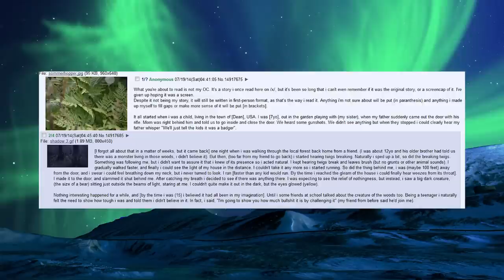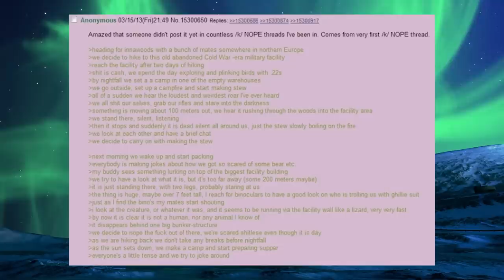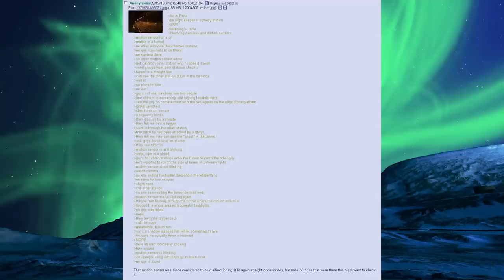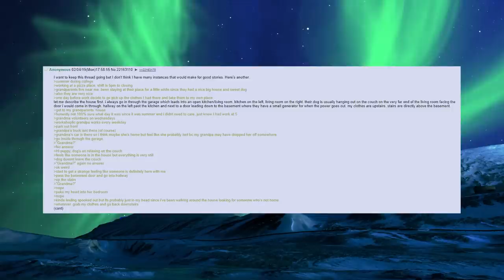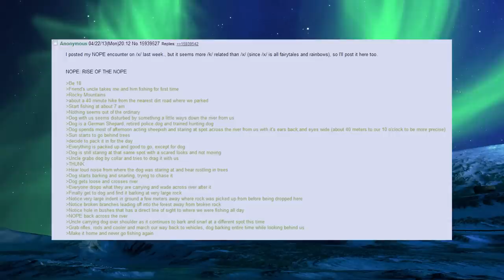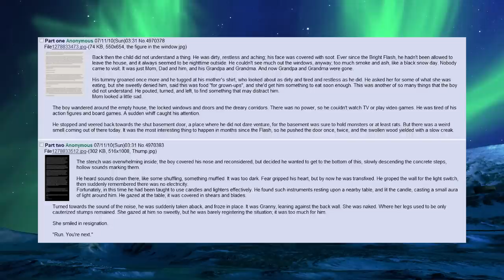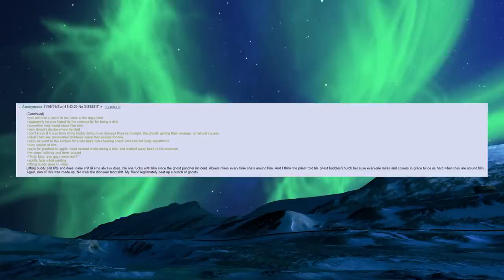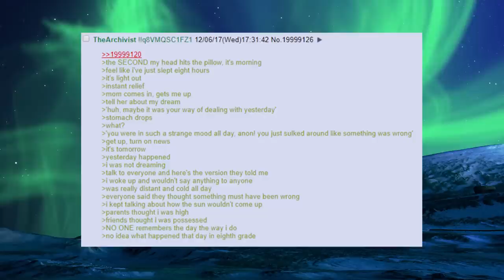4chan Greentext Compilation Vol. 16 | 4chan /x/ | Creepy Horror Stories